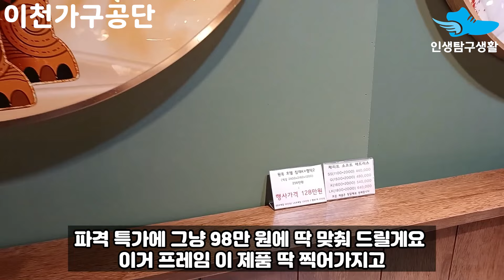가구 싸게 파는 이유(가격은 2:30 부터 보시면 됩니다)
이천가구공단
이천시 서이천로 601
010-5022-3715로 유튜브 보고 문의 드린다고 하시면 됩니다
바쁘신 분들은 02:30 부터 보시면 가격 나옵니다